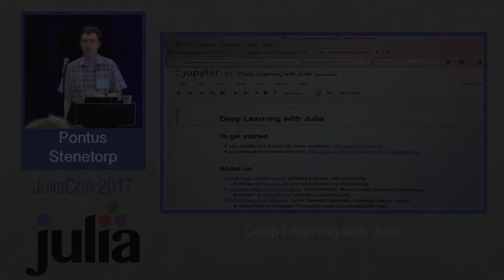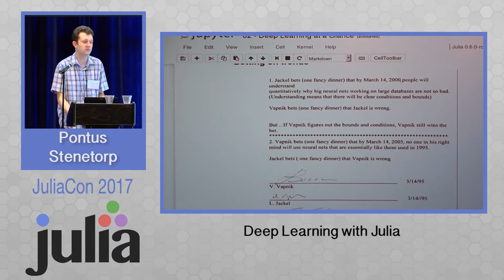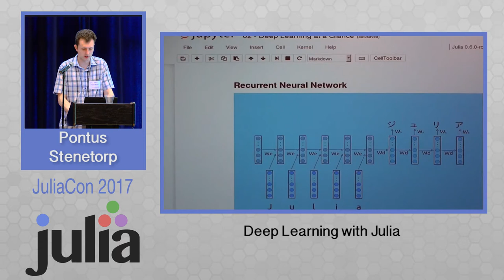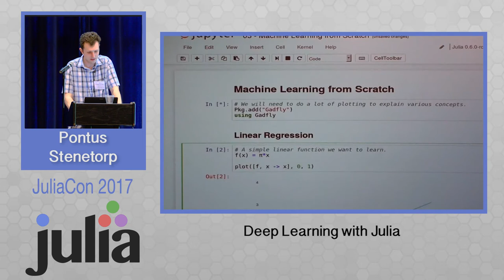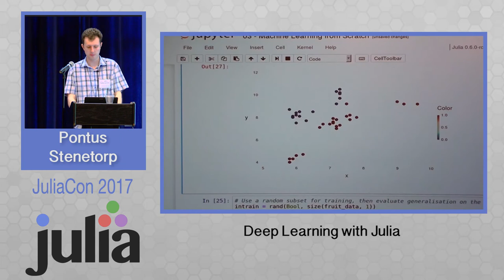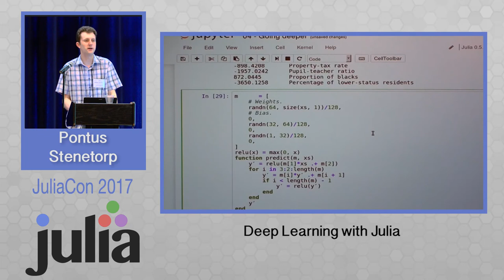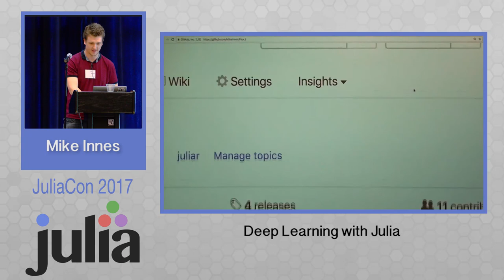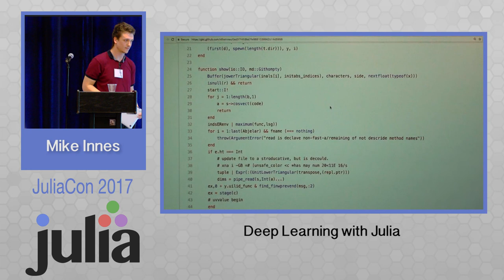Deep Learning with Julia | Mike Innes, Jon Malmaud, and Pontus Stenetorp | JuliaCon 2017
MIKE INNES, JONATHAN MALMAUD, PONTUS STENETORP, JULIA COMPUTING, MASSACHUSETTS INSTITUTE OF TECHNOLOGY, UNIVERSITY COLLEGE LONDON

Over the last few years we have seen Deep Learning rise to prominence not just in academia with state-of-the-art results for well-established tasks, but also in industry to leverage an ever-increasing amount of data becoming available. Due to the computationally heavy nature of Deep Learning approaches, Julia is in a unique position to serve as the language of choice for developing and deploying deep machine learning models. In this workshop we will introduce Deep Learning for a general audience – assuming only high school-level mathematics to gain a practical understanding of the topics covered. We will first introduce the history and theoretical underpinnings of Deep Learning. After this we will proceed to introduce the lay of the land in terms of libraries and frameworks in Julia – demonstrating to the audience how one can implement state-of-the-art Deep Learning models for various forms of data. After attending the workshop the audience will have an understanding of how they can use Julia for Deep Learning and adapt these approaches to their own data. The organisers of the workshop have between them many years of experience of teaching, research, and working with and implementing Deep Learning frameworks in Julia and other programming languages.

About Mike Innes, Jonathan Malmaud, Pontus Stenetorp

Mike Innes is a software engineer at Julia Computing, where he works on the Juno IDE and the machine learning ecosystem. Jon Malmaud is a PhD candidate at MIT’s Brain and Cognitive Science Department, where he works on AI and Deep Learning. He’s also a core contributor to the Julia language, and created Julia’s TensorFlow bindings. Pontus Stenetorp is a research associate at University College London, that spends most of his research time on Natural Language Processing and Machine Learning – with a particular focus on Deep Learning. He has been using Julia since 2014 due to a need for rapid prototyping and computational performance. When it comes to Julia contributions, he tends to contribute small occasional patches to the standard library. to download Julia. Time Stamps

00:00 Welcome!
00:10 Help us add time stamps or captions to this video! See the description for details.